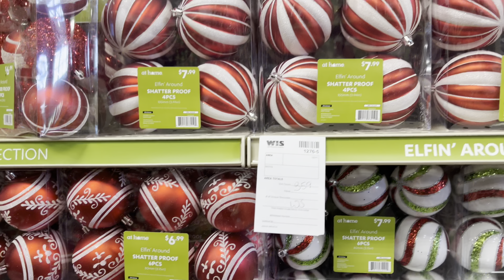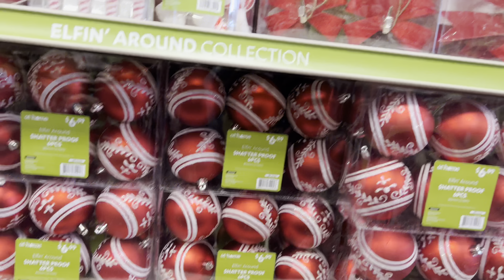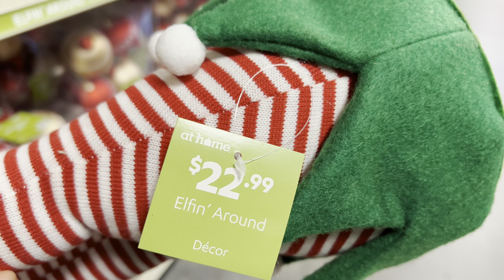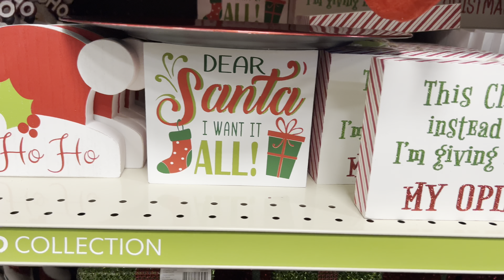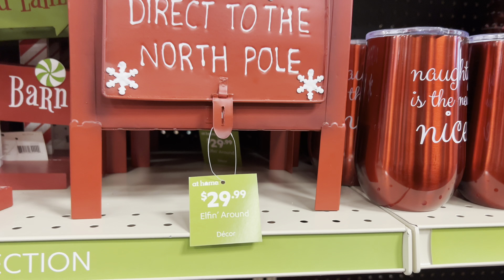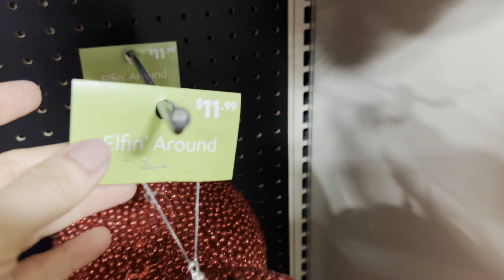🎄 AT HOME SHOP WITH ME FOR CHRISTMAS DECOR 🎅🏼 4K Walkthrough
Shop with me for Christmas Decor at the home decor superstore, AT HOME.